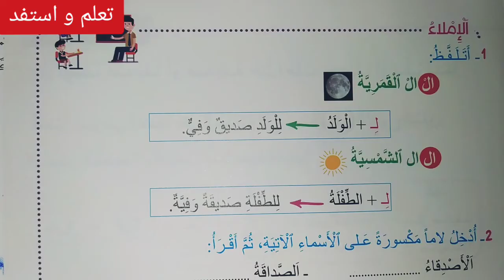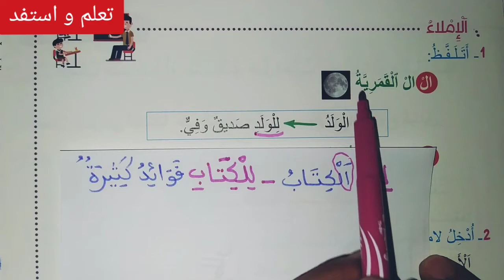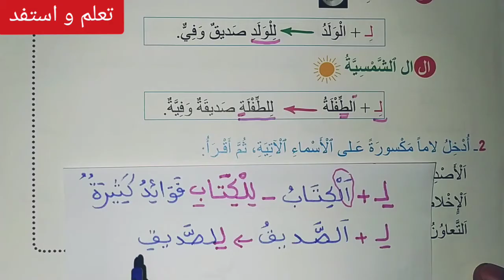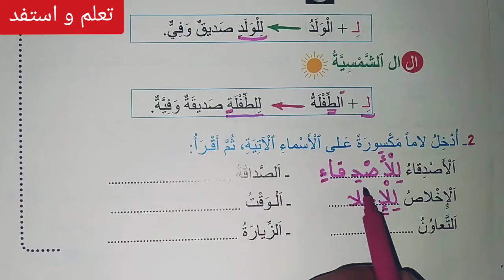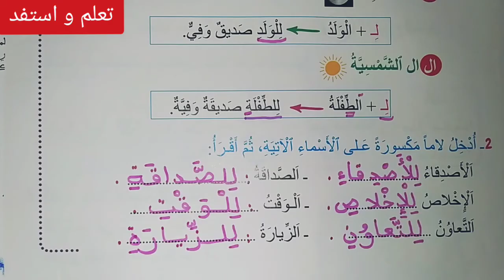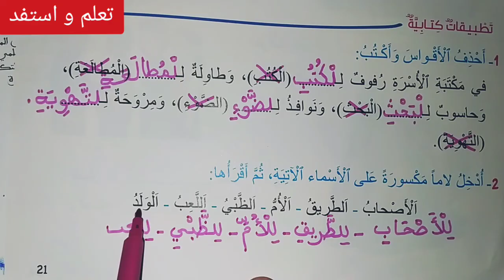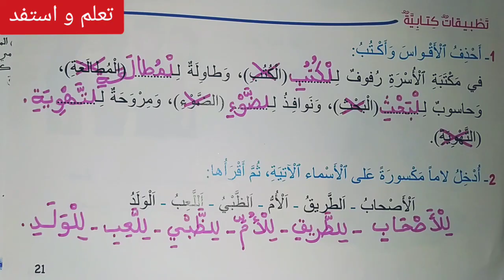الإملاء و التطبيقات الكتابية ص 21 مرشدي في اللغة العربية/ السنة الثالثة ابتدائي